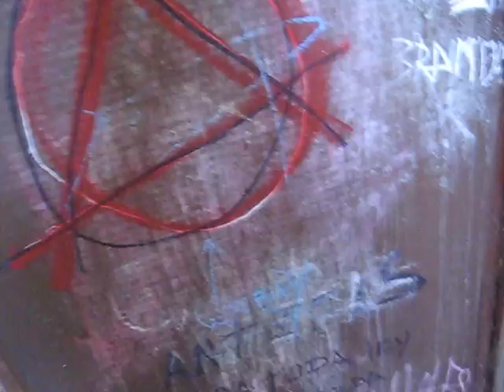Dar Graffity Christian barnard En el Cole CB DAR =D Dar)